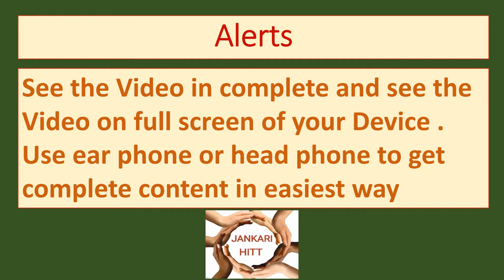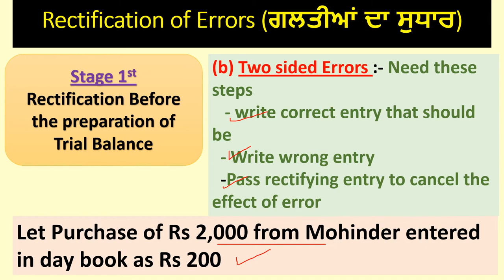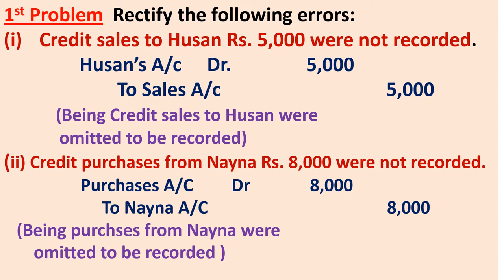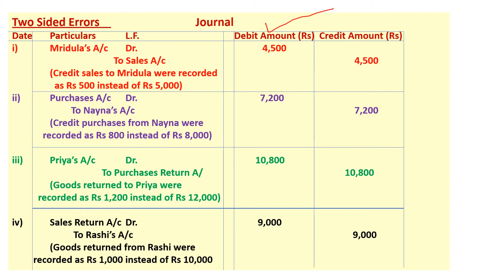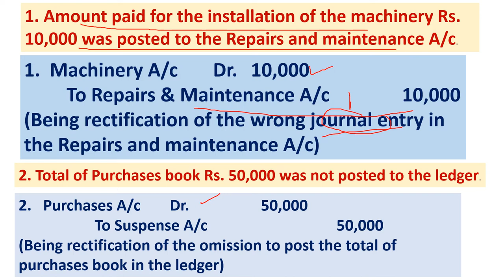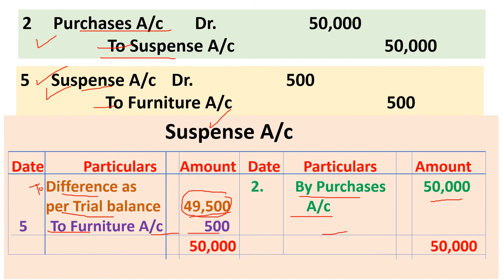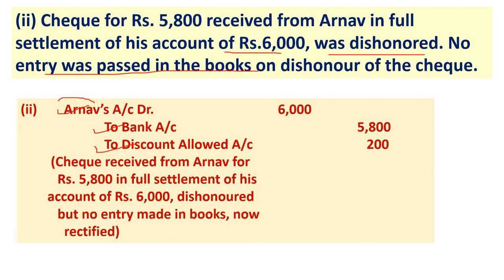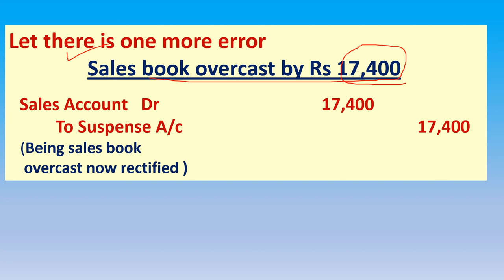Rectification Of Errors with or without Suspense Account ,All types of Practical problems A-43EP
Dear students and very respectable teachers and Lecturers this video is all about concepts of Rectification of Errors , types of errors in accounting records and how can we rectify them with use of Suspense account and without it in two different situations like when errors detected before preparing and and after preparing trial balance with proper complete all types of practical problems . All such issues are going to be resolved with the help of this video specially of 11th commerce students There are more videos on my channel JANKARI HITT   about accountancy economics and business as well of FEB. some important links about this video which can be helpful for all of u are as

Rectification Of Errors,Types of Errors,Rectify before&after Trial Balance Practical problems A-42EP

Suspense Account (ਸਸਪੈਂਸ)Why we need Suspense A/C,Suspense A/c in Trial Balance&Rectification A-39EP

What is Suspense Account,Why we need Suspense A/C,Suspense A/c in Trial Balance&Rectification A-39EH in Hindi

(About Trial Balance and Errors) in punjabi A-27 EP Trial balance ,Format & Methods of Trial Balance , Errors revealed & not revealed by TB,Need

Topic about trial balance and Errors in Hindi

Bank Reconciliation Statement,Need and Causes to prepare BRS ,Practical Problems A-40EP

(link for A-1 BASIC TERMS OF ACCOUNTANCY (Series -A 11th)

Bills Of Exchange :-Basic , Features , Format,Promissory Note, Due Date(A-34EH)11thClass Accounts

Depreciation-Meaning,Cause,Need& methods as Straight Line & Diminishing Balance(Num.Problems)A-31 EP

see and learn more...many more are here on JANKARIHITT on business, accountancy economics and motivational videos